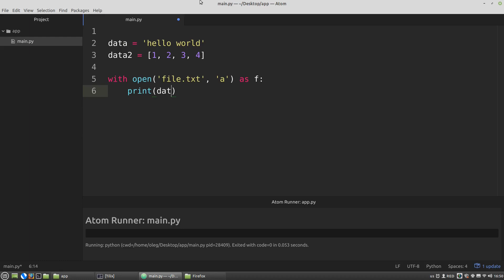Simplest way to write files in Python, Python write file tutorial | Pythons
This simplest way to write files in Python tutorial is about passing into the print() function the opened file object as the value of the file parameter. And this trick allows us to use the print() function to write files in Python.

But to write file in Python this way we have to create a file object anyway.

The short Python tutorial series in 1 minute.